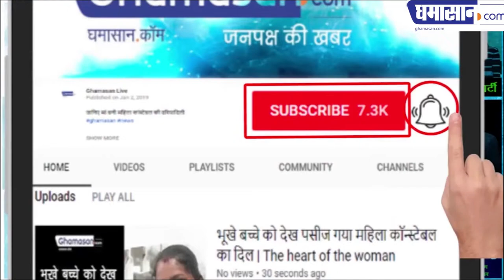डोमिनोज का पिज्जा मत खाना टूट जाएंगे दांत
पिज़्ज़ा में से निकल सकता है लोहे का टुकड़ा | Ghamasan News is India's Biggest Hindi news Portal.